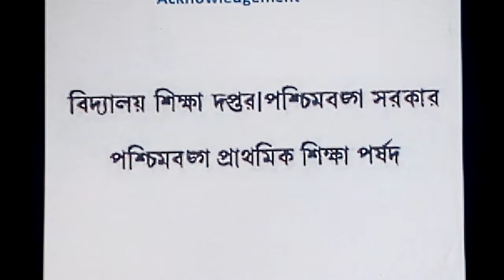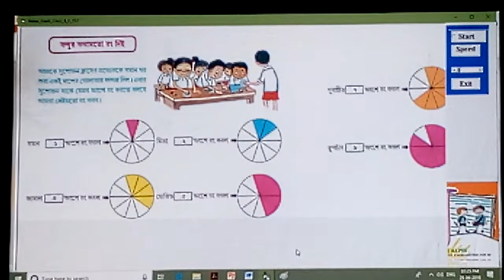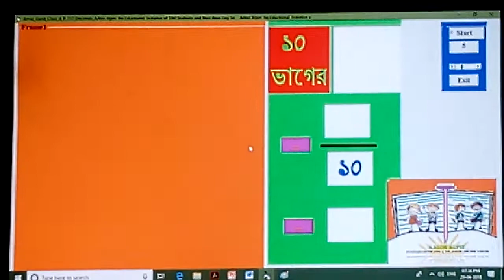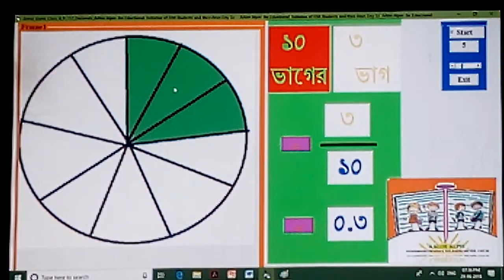WBBPE Ganit Prabha Class Four গণিত প্রভা চতুর্থ শ্রেণী P 157 Decimals